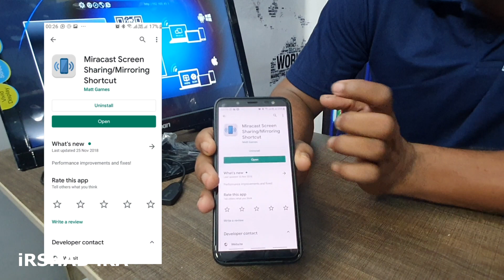connect any smartphone with tv or projector using anycast malayalam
നിങ്ങളുടെ കയ്യിൽ ഉള്ള സ്മാർട്ട് ഫോൺ ഏതാണെകിലും tv യുമായോ പ്രൊജക്ടർ മായോ കണക്ട് ചെയ്യാൻ
how to install anycast
install miracast